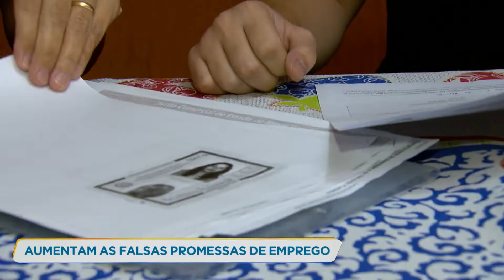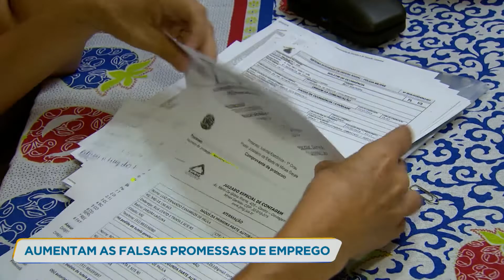Especialistas alertam para risco do golpe do falso emprego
Com o crescimento do desemprego, aumentam também os golpes aplicados em quem está à procura de uma vaga no mercado de trabalho. Especialistas alertam que é preciso ficar atento para não cair em falsas promessas.